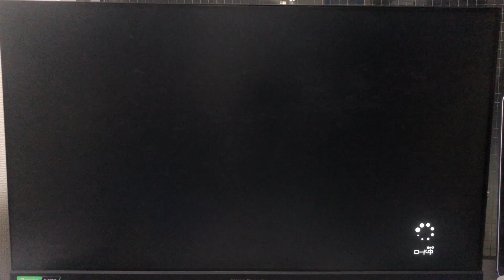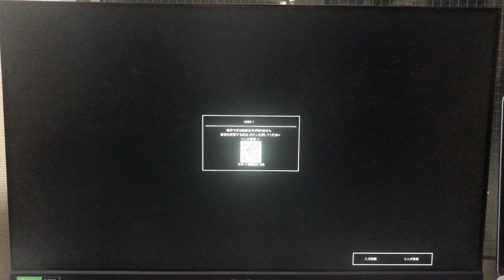関西のパイセンと後輩とボンバーマンpart8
YouTubeとTikTokをメインに活動しています。毎日投稿を継続しており、動画投稿数は700本以上を突破。鉄道を中心に配信していますが、ギターを弾いたり歌ったりと自由に楽しくやっております！